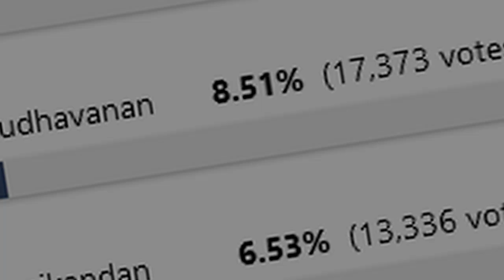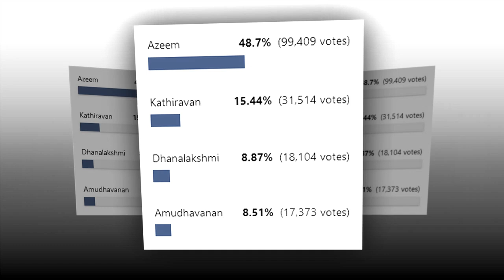Bigg Boss Tamil Season 6 Vote | Bigg Boss Tamil Eviction List Contestants Vote Result | Raj Media